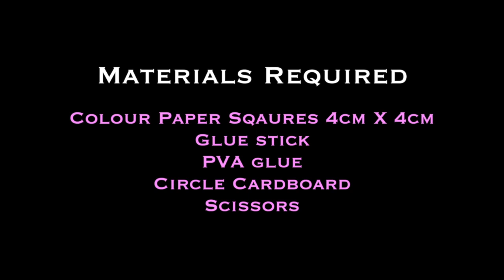Simple Party decor with paper | DIY paper flower | Craftsbyanu